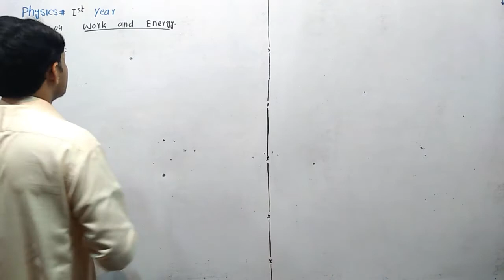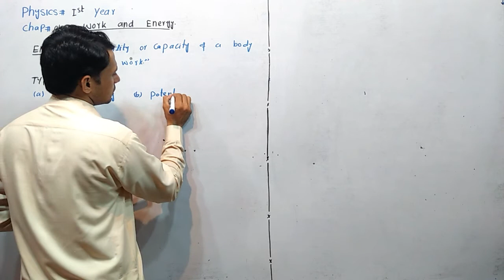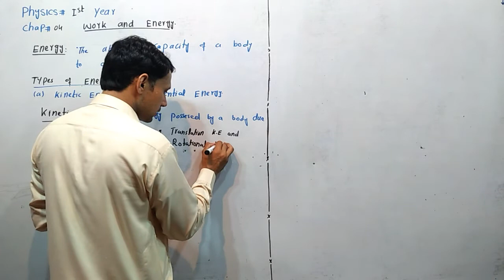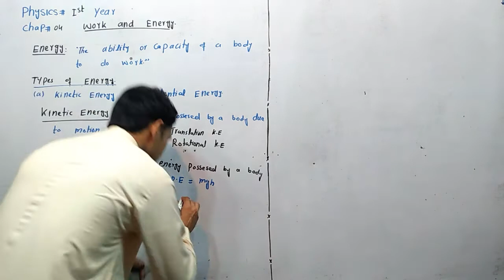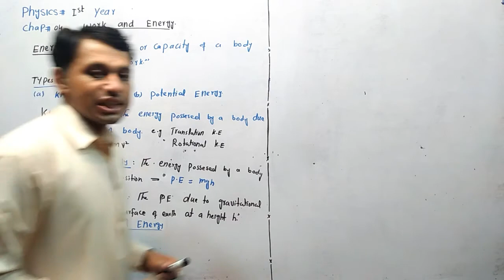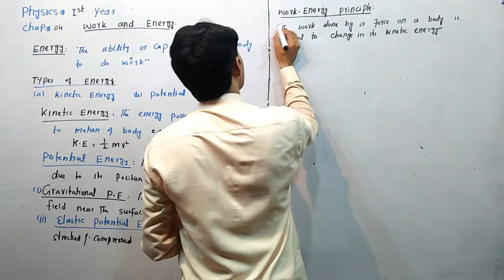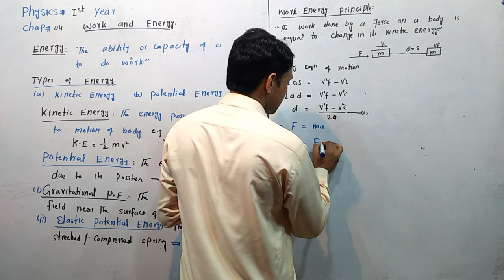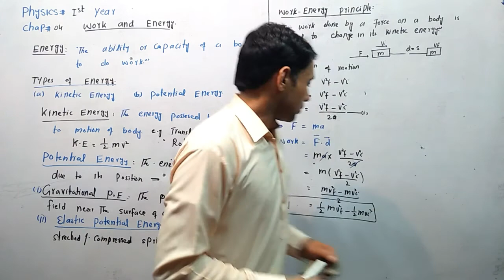Energy |Types of energy | Work-energy Principle| Physics#1st Year Chapter:4 Work and Energy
energy in physics in hindi,
energy in physics in english